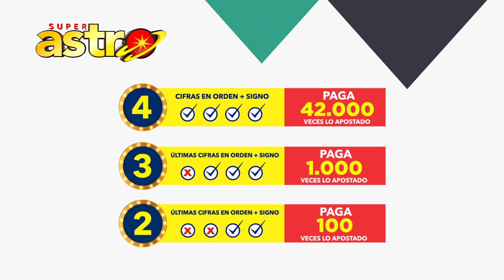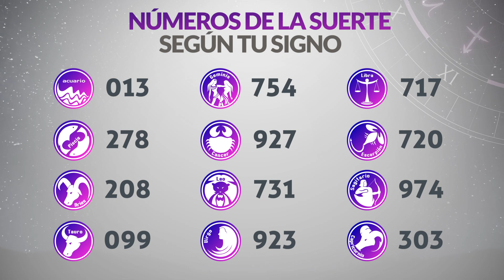Resultado de ASTRO SOL del Lunes 29 de Mayo de 2023 | SUPER ASTRO 😱💰🚨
Resultado de Astro Sol Lunes 29 de Mayo de 2023
Astro sol del veintinueve de mayo
Super Astro del veintinueve de mayo
Chance Chances
loteria loterias
Resultado de Astro Sol veintinueve de mayo
Ultimo resultado del sorteo de Astro Sol
SUPER astro
loteria astro
invierte
resultados gana
loterias gana